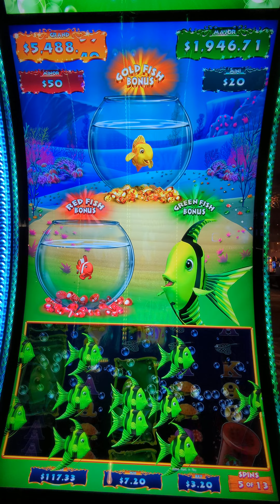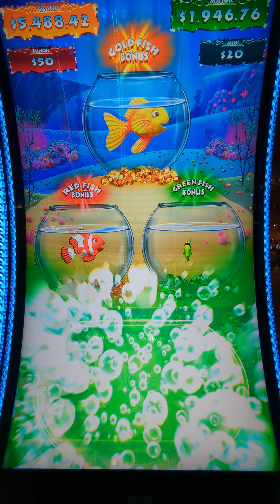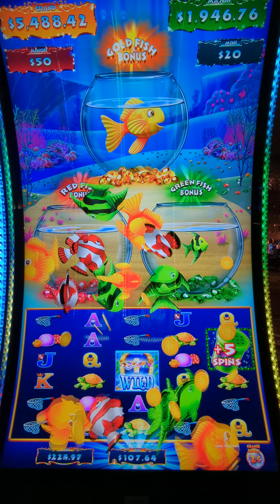GOLDFISH FEEDING TIME DELUXE TREASURE!🐠 SHORT BONUS FEATURE VIDEO!